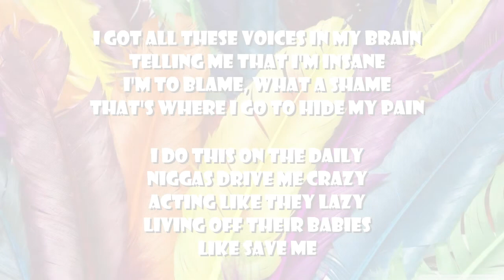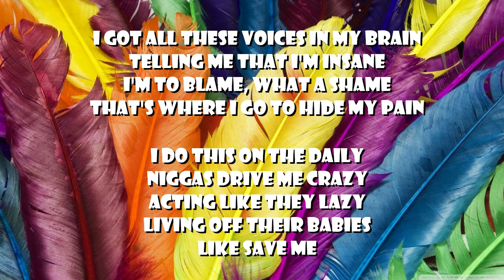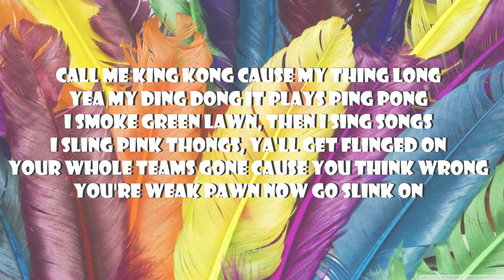db VS Harpy Sharp Feet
A short lyrical rap